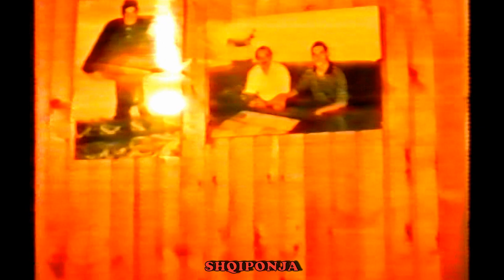NREC GOJANI & MARJANI XHADIA , VESELI KENG PATRIOTIKE TE FORTA